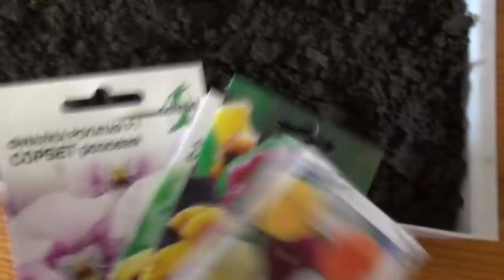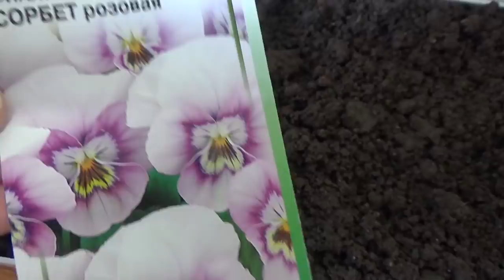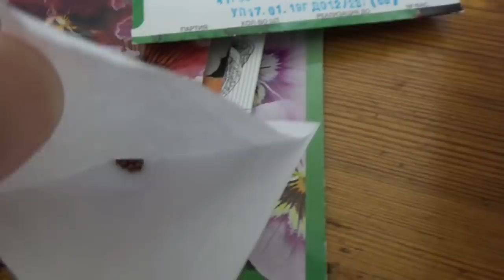Не всё, как всегда. И про рассаду. И про КРОТЕН.